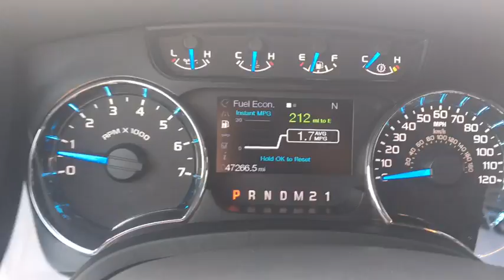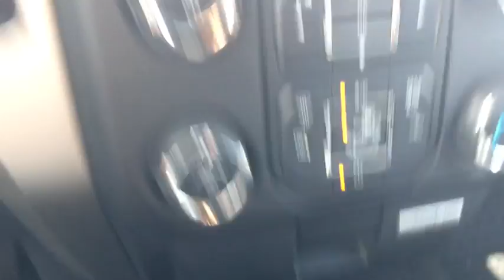2013 Ford F-150 Wantagh, Levittown, Babylon, Hempstead, Nassau County NY 18319U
2013 Ford F-150

Hassett Automotive
3530 SUNRISE HWY

CERTIFIED FORD 7 YEAR 100,000 MILE WARRANTY INCLUDED.NO PREP OR DELIVERY FEES,NO TRANSPORTATION FEES,NO FILING FEES,NO FORCED FINANCING TO TAKE ADVANTAGE OF OUR INTERNET PRICES.CLEAN CARFAX!ONE OWNER!Come see this 2013 Ford F-150 XLT. Its Automatic transmission and Turbocharged Gas V6 3.5L/213 engine will keep you going. This Ford F-150 features the following options:XLT 4X4,ECOBOOST,CHROME RIMS,TONNEAU COVER, Variable interval wipers, Under frame winch-type spare tire carrier w/safety catch & lock, Trailer sway control, Tire pressure monitoring system, Tilt steering column, SYNC voice activated communications & entertainment system -inc: Bluetooth capability, steering wheel audio controls, USB port, audio input jack, 911 assist, vehicle health report, Applink *Additional SYNC services available w/annual subscription fee*, SOS post crash alert system, SecuriLock passive anti-theft system (PATS), Safety Canopy front/rear outboard side curtain airbags, and Removable tailgate w/key lock & lift assist. See it for yourself at Hassett Ford Lincoln, 3530 Sunrise Hwy., Wantagh, NY 11793.